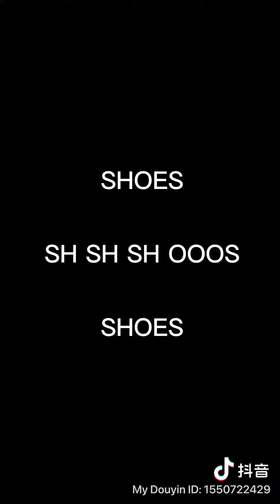CAT HELPING CHINESE PEOPLE LEARN AMERICAN ENGLISH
Or

Or

Donate from our Amazon wish list mail goods to our address below

Address:

Milagros Lebron
60-17 56th Road Maspeth Queens New York 11378
BA

Or

If you need one on one Professional English lessons with me via Skype

Students is $10 an hour
Adults $20 an hour

Or

Wag link

Professional dog walker IAG certified puppy/kitty CPR knowledgeable

Dog walking $10
Cat walking $5(yes cats need their walk)
Grooming small $50 large $100
Boarding $20 a day
Bathing small $10 large $50
Cat clipping $5
Cat tooth brushing $5
Dog tooth brushing $7
Dog nail clipping small $5 large $20
Obedience dog/cat training small $10 an hour large $20 an hour
Proper nutrition guidance $10 a session

Or

Have a party or an event coming up?

Professional bartender 5 years tips on/off premises certified
Professional cook 25 years food handler certified

Professional Bartender $25 an hour + Tips
Professional chef $25 an hour + Tips
Professional Baker $25 an hour + Tips

Or

Need a story board artist?, need to work with someone who can vision your dream?

Professional Manga Graphic Designer $80 an hour

Or

Have a music fest or need a singer to sing your latest creation?

Professional singer $100 an hour

Have a question?, Here’s how to find me!